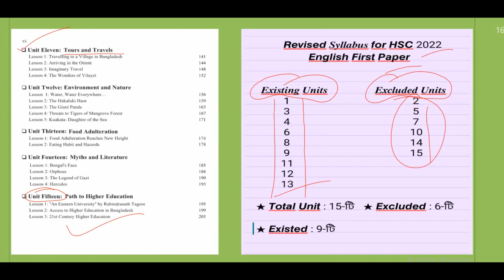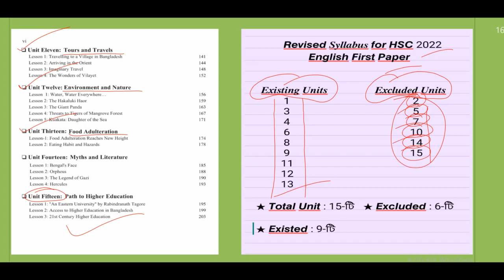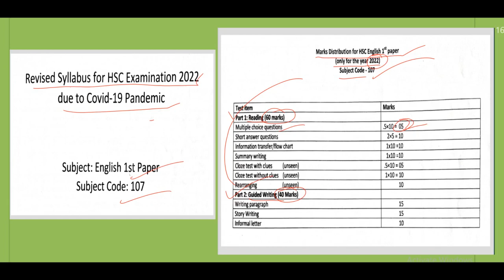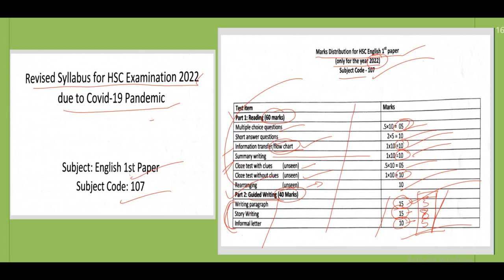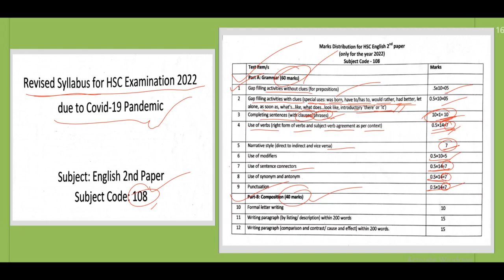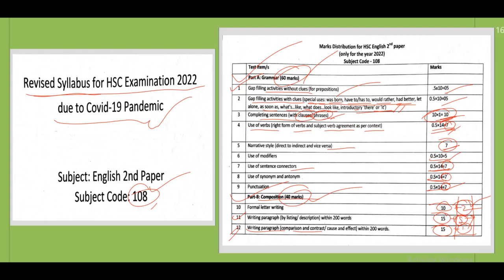HSC English || Revised Syllabus || Exam 2022